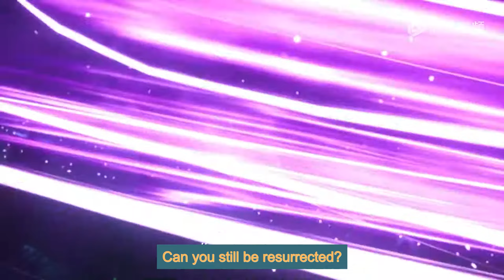[Eng Sub] Throne Of Seal EP118 Part2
[English Sub] Throne Of Seal Episode 118 Part2
throneofseal part118 Part2 engsub newepisode